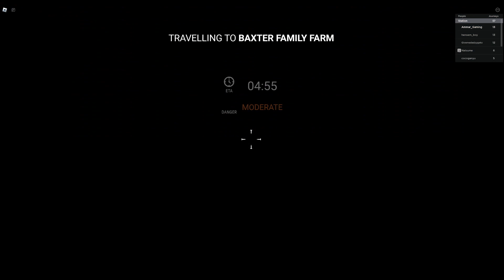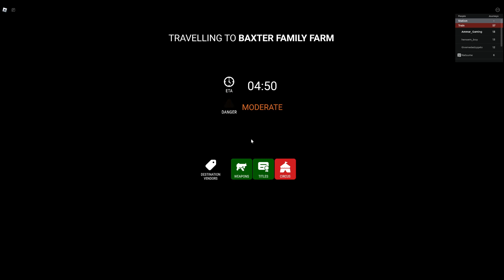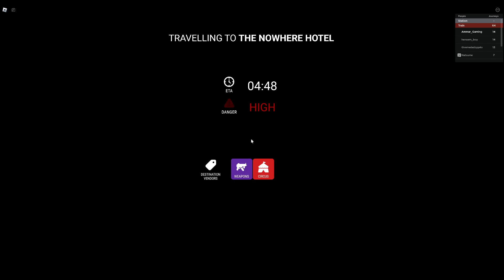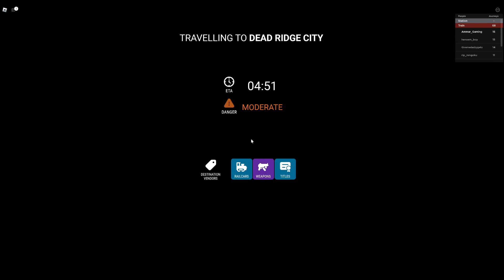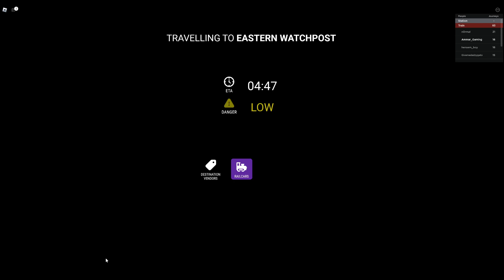EDWARD ADALAH GAME FAVORIT AKKUU!!!!!!